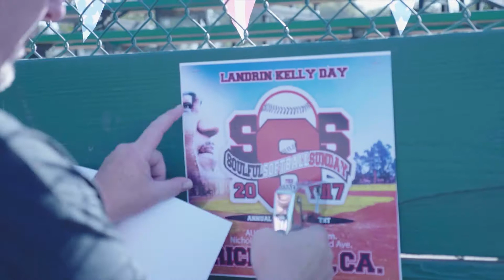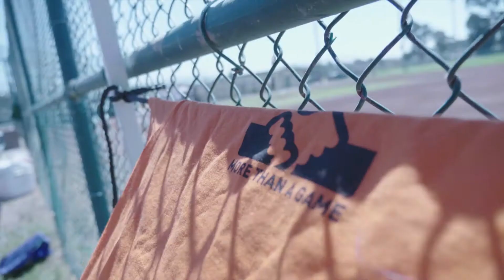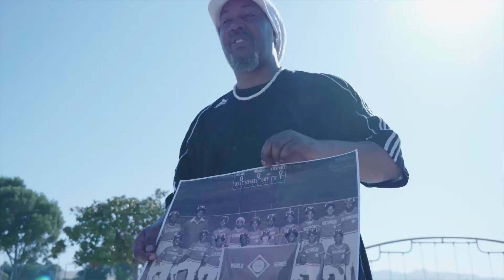Soulful Softball Sunday 2017 // Richmond, CA